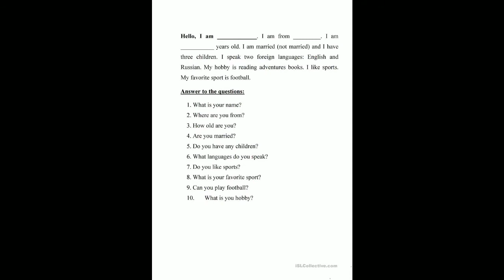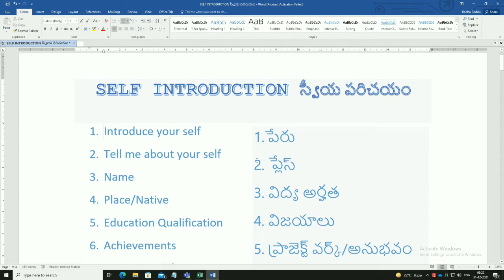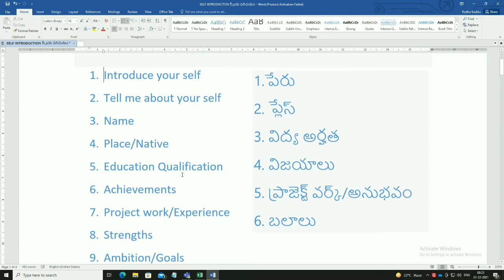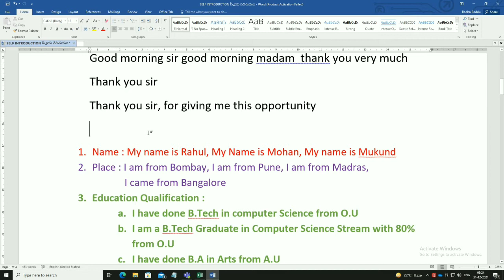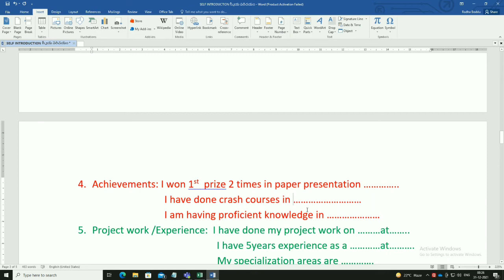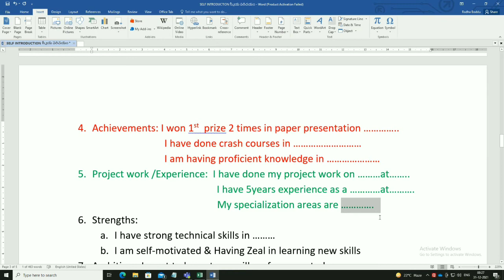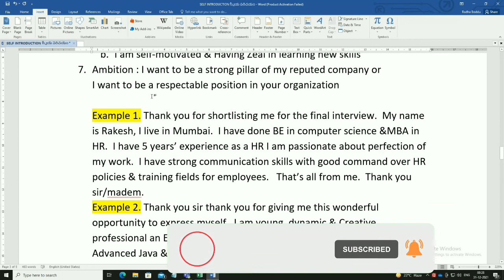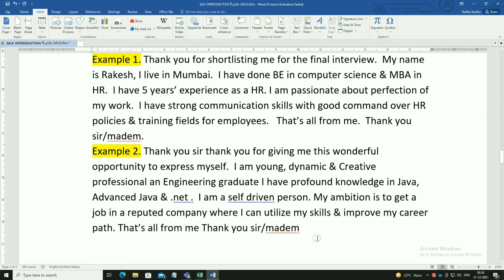| Self introduction for interview | How to introduce yourself |Tell me about yourself interview| |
అంతే కాకుండా ఛానెల్ లో కొత్తగా ఓకేబులరి, నోటిఫికషన్లు, ఎడ్యుకేషన్, ప్లాంటింగ్, జాబ్స్ కి సంబదించిన సమాచారం, యాప్స్ గురించి తెలియజేసే ప్రయత్నం చేస్తాను.